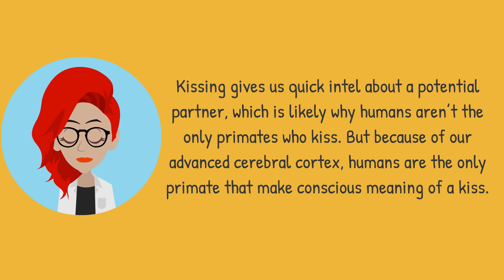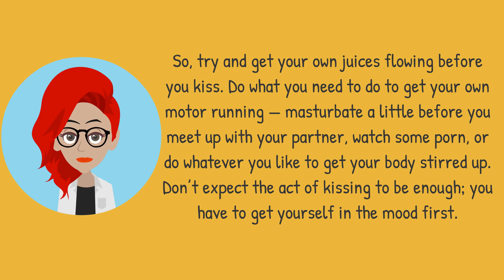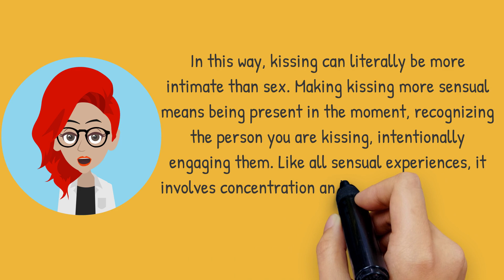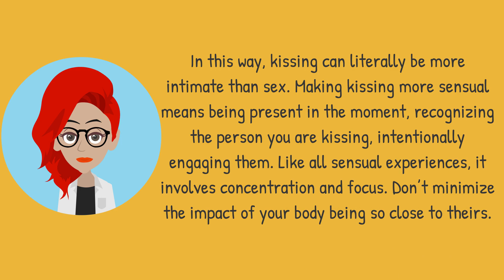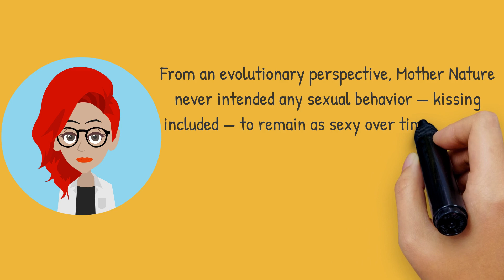How Couples Can Make Their Kisses Exciting Again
Kissing is as mysterious as it is simple. It brings us into our partner's personal space, sharing breath, lips, saliva, and tongue. You may recall your first kiss as a magical life event, or the moment you knew you wanted nothing more to do with someone. Kissing gives us quick intel about a potential partner, which is likely why humans aren’t the only primates who kiss. But because of our advanced cerebral cortex, humans are the only primate that make conscious meaning of a kiss.